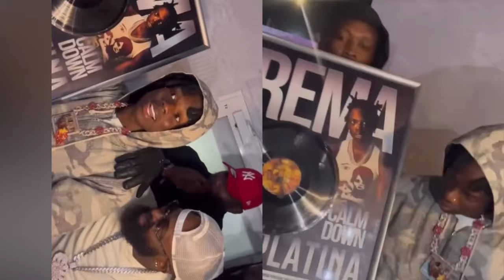Rema Breaking Records like Burna boy and Davido as he Brag after Breaking Biggest Record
rema shallipopi,
rema shallipopi benin boys,
rema shallipopi benin boys reaction,
rema shallipopi song,
rema shallipopi type beat,
rema shallipopi body,
rema shallipopi reaction,
rema shallipopi - benin boys lyrics,
rema shallipopi video,
rema shallipopi audio,
rema shallipopi benin,
rema and shallipopi,
rema and shallipopi video call,
rema and shallipopi in benin
rema,
rema 02 arena performance,
rema troublemaker,
rema charm,
rema calm down,
rema and ice spice,
rema and selena gomez
burna boy,
burna boy live performance,
burna boy songs,
burna boy performance,
burna boy tshwala bami
davido,
davido songs,